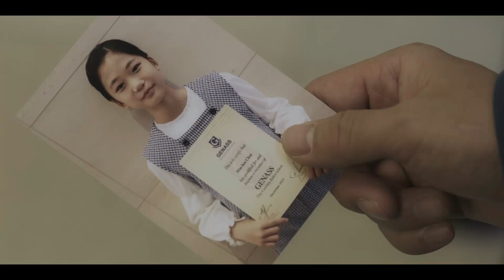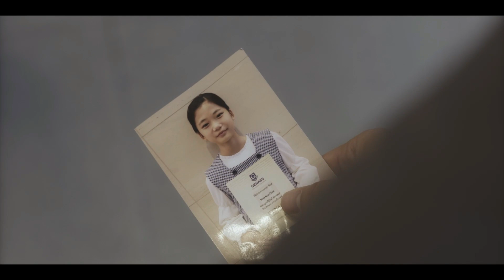[유괴의날 | EP2 | 하이라이트] 명준이 리어카를 그냥 지나치지 않다니 하늘이 도왔다 도왔어😭 그리고 밝혀지는 명준의 사연😢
어설픈 유괴범과 11살 천재 소녀의 세상 특별한 공조를 담은 코믹 버디 스릴러

연출
극본
주연

Directed by  Park You-young
Written by Kim Jae-young
Starring